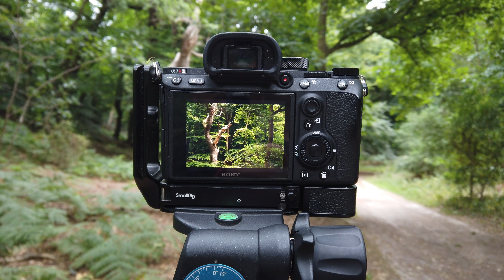Why do we take pictures? Landscape Photography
I'm back! Sorry its been over 3 months since I last uploaded a video however during the summer months I struggle to find time or get motivated to get out! This actually got me thinking about why I take pictures, which I discuss in this video. Hopefully some of the points I raise will resonate with a few of you!